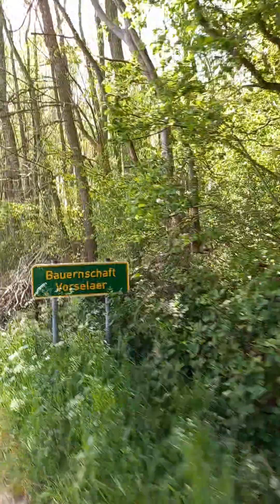Ganda ng view dito sa kervenheim lake. 01. 05 24